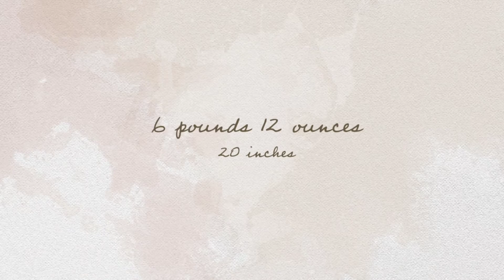Ella Mae Studio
Ella Mae Studio Session by Chelsy Weisz Photography

If you are interested in booking your newborn photos with Chelsy, visit our for more information or visit us on Facebook